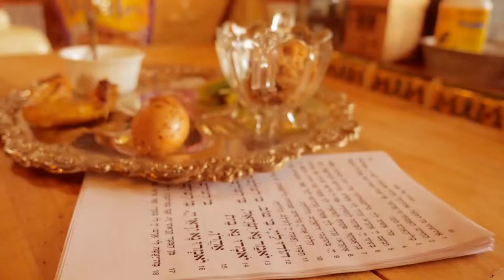מתי סיימתם את הסדר? - מסר עם חיוך לפסח | הרב יוסלה אייזנבך